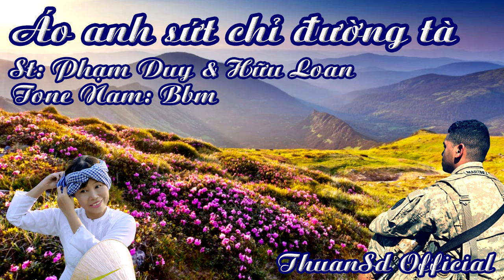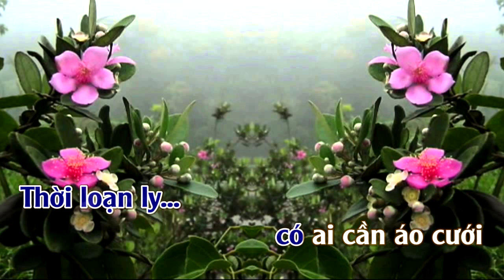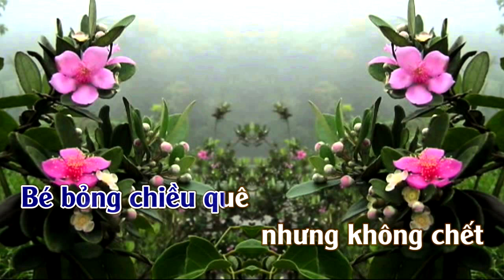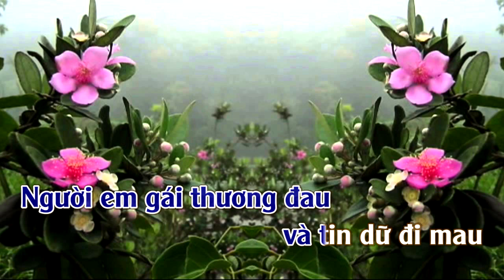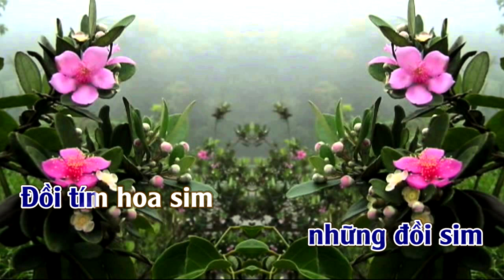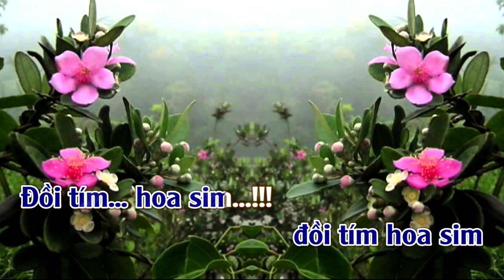Áo Anh Sứt Chỉ Đường Tà | Karaoke | Tone | Nam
Áo Anh Sứt Chỉ Đường Tà : Sáng Tác : Phạm Duy & Hữu Loan